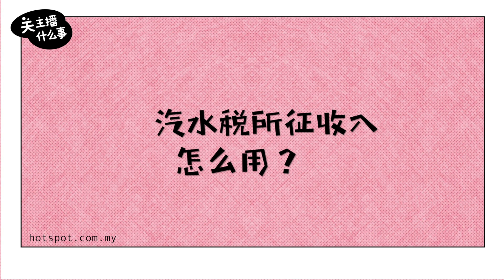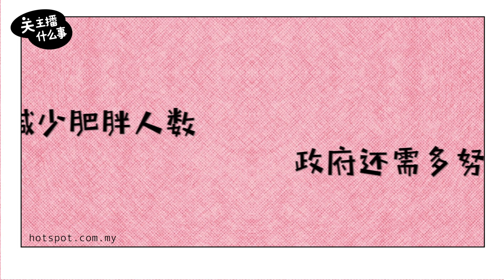▌关主播什么事 ▌ 含糖饮料征税 真的就能减肥吗？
汽水税7月1日起开跑。然而，给含糖饮料征税，真的就能减肥变健康？